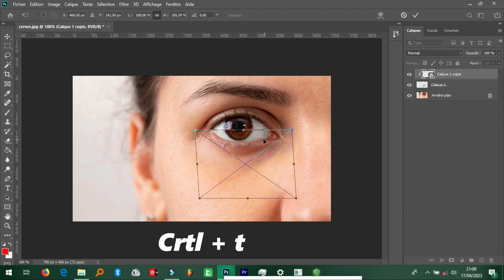Comment enlever un cerne sur un visage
👁️ Découvrez comment enlever un cerne sur un visage avec Photoshop pour des portraits impeccables ! 📸💫
Dans cette vidéo, nous vous dévoilons les astuces professionnelles pour éliminer les cernes sur un visage avec Photoshop. Que vous soyez photographe, modèle ou passionné de retouche, ce tutoriel est fait pour vous ! Vous apprendrez à effacer discrètement les cernes tout en préservant la texture naturelle de la peau.

👉 Découvrez comment obtenir des portraits éclatants et lumineux en effaçant les signes de fatigue et en révélant la beauté naturelle de chaque visage.

Ne manquez pas cette occasion de sublimer vos portraits ! Regardez dès maintenant notre tutoriel pour apprendre à enlever un cerne sur un visage avec aisance.

👉 Vous pouvez aussi nous faire confiance, et nous confiez vos photos au prix de 4.90 € HT la photo

🔔 Activez les notifications pour être informé(e) en premier de nos nouvelles publications. Nous avons hâte de vous aider à créer des portraits impeccables avec notre produit de retouche portrait !